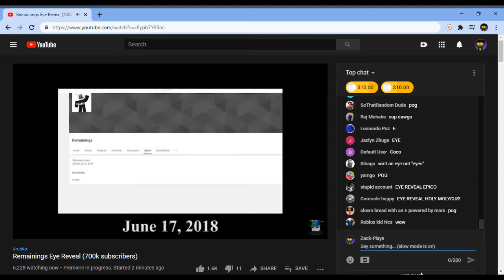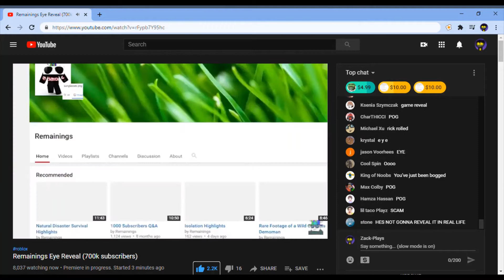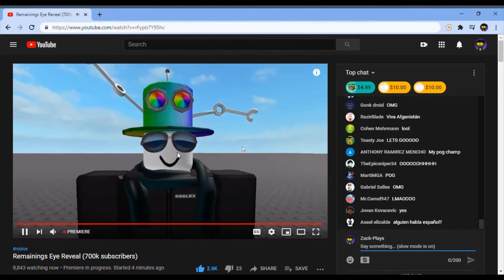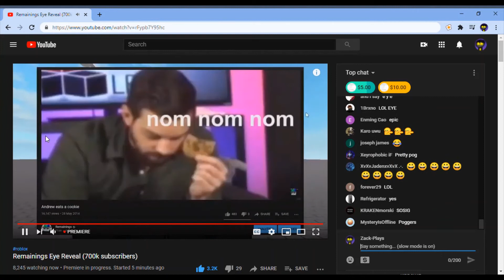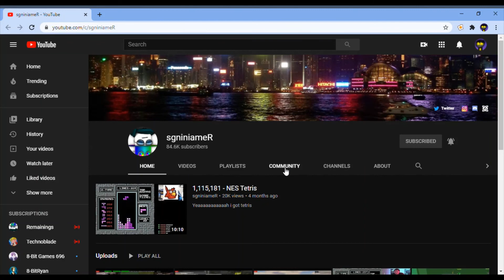remainings eye reveal reaction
yes